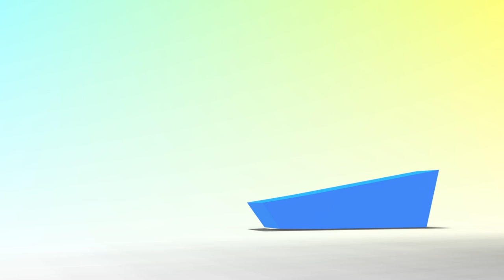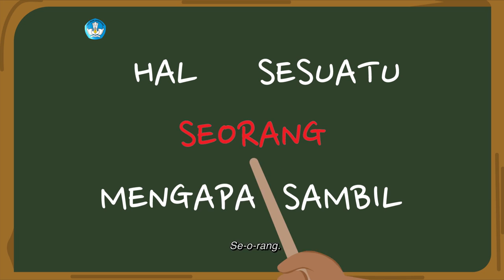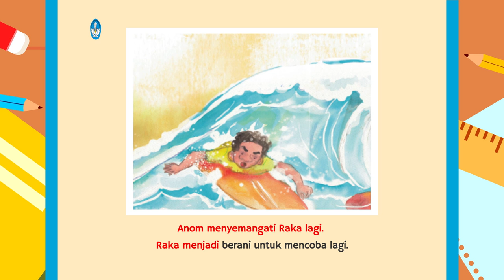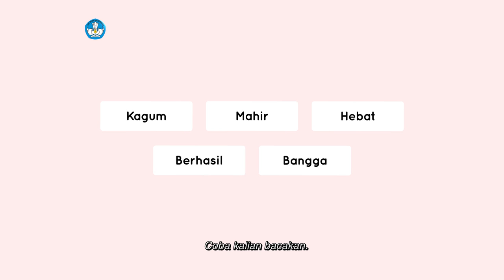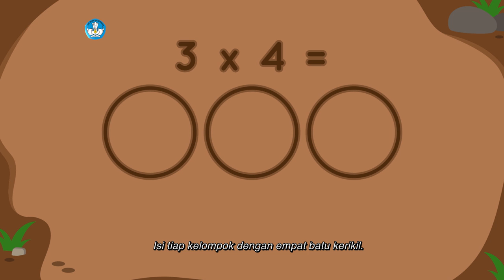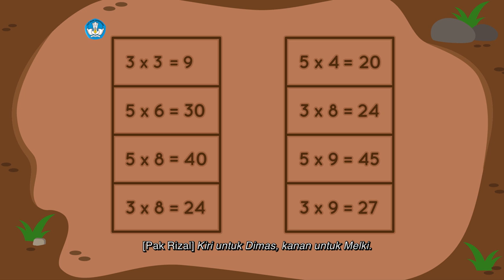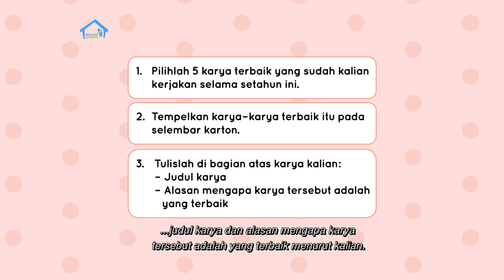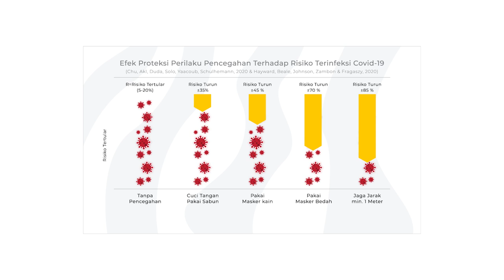BDR | SD Kelas II | Episode 93 - Belajar Mandiri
Dimas dan Melki ingin belajar silat pada Pak Rizal untuk mengisi liburan. Namun sebelum Dimas dan Melki diterima sebagai murid, Pak Rizal menguji mereka. Pada hari pertama, mereka harus belajar tentang kemandirian. Kemudian, Pak Rizal meminta Dimas dan Melki membaca cerita berjudul “Raka Bangga”. Selanjutnya Pak Rizal bertanya mengenai pemahaman Dimas dan Melki terhadap cerita tersebut, lalu dilanjutkan dengan BALIMA. Setelah itu, mereka mempelajari dasar perkalian dengan bantuan batu kerikil dan kayu. Pak Rizal juga mengajak Dimas dan Melki untuk menjawab soal perkalian dengan bilangan 3 dan 5. Sebelum program berakhir, hadir tokoh Delpi untuk menjelaskan Proyek Akhir Minggu, yakni membuat portofolio karya teman-teman.

Kunjungi portal Rumah Belajar di
Web: belajar.kemdikbud.go.id